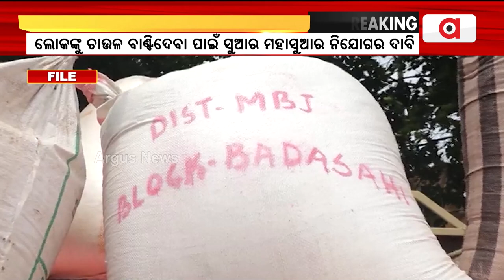ଭକ୍ତଙ୍କ ଭାବାବେଗ ସହ ସାଂଘାତିକ ଖେଳ || Lord Jagannatha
ଭକ୍ତଙ୍କ ଭାବାବେଗ ସହ ସାଂଘାତିକ ଖେଳ । ଅଟୋରେ ମହାପ୍ରଭୁଙ୍କୁ ପଛରେ ବୁଲାଇ ସଂଗ୍ରହ ହୋଇଥିବା ୧୦ ହଜାର କୁଇଣ୍ଟାଲରୁ ଅଧିକ ଚାଉଳରେ ଲାଗିଲାଣି ପୋକ ।